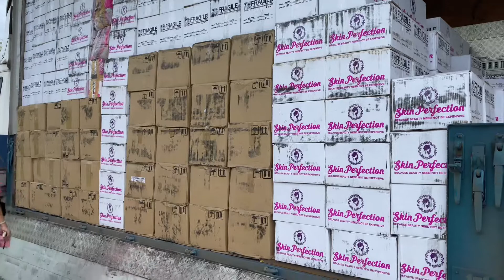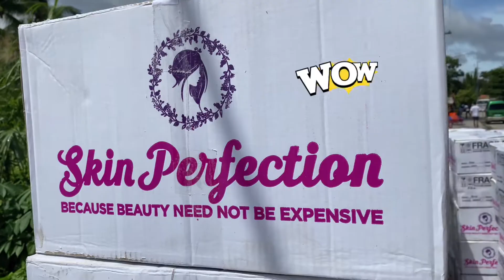TRENDING NA BEAUTY PRODUCTS pinagkakaguluhan ngayun sa DUMAGUETE!!!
This beauty product is in demand here at Dumaguete and whole negros, its part of there night routine for there beauty hygiene.